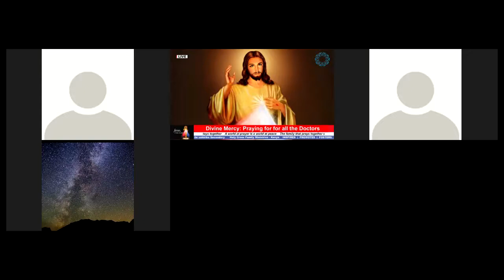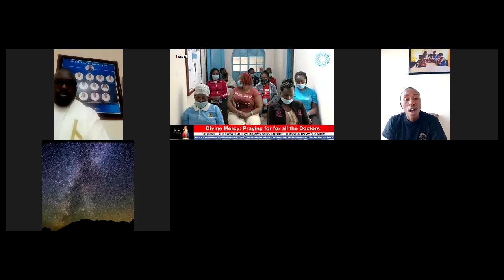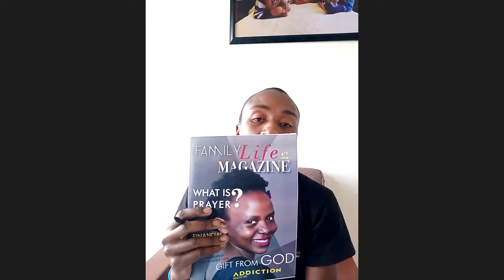Divine Mercy: Praying for all the Doctors